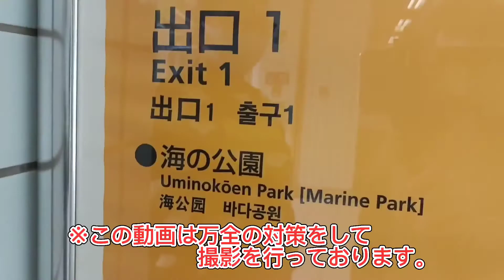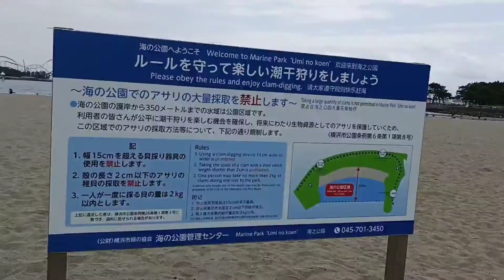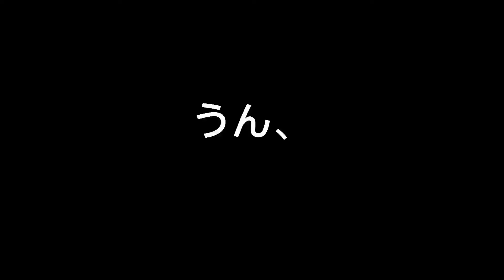【前編】100kgデブの食事１日密着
初めての潮干狩りしてみましたー！
今年は小さいのしかなったけど、とっても楽しかったー！！
あわよくばハマグリを狙っていたんですが、そんなの夢のまた夢。
クソー。
絶対リベンジしてやるー_:(´ཀ`」 ∠):

これからも楽しくそして美味しくダイエット頑張っていきますので、応援よろしくお願いします(●´ω｀●)

(編集:too)

《Music/BGM》